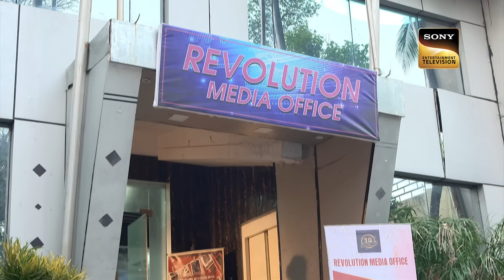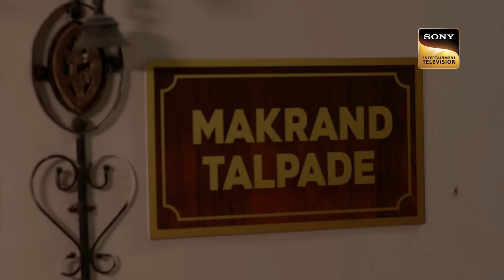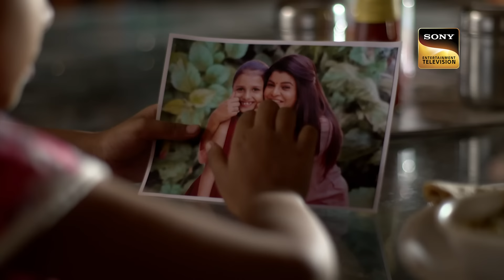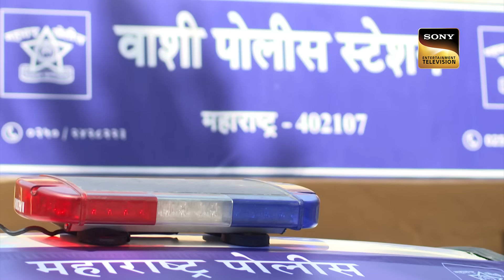Insaaf | Crime Patrol 2.0 - Ep 210 | Full Episode | 23 Dec 2022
Mansi is a professional journalist who went through a divorce recently after being in an abusive relationship with her husband. Now she is a single mother who has a daughter to take care of. Fate takes an ugly turn when her corpse is found by the police. They begin to dig out her personal details as part of their investigation. Who committed this gruesome crime? Will the police be able to find out the culprit behind this crime?

Show Name: Crime Patrol 2.0
Episode: 210
Producer: Anup Soni, Shamael Khan